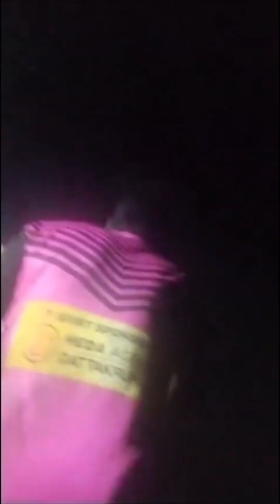Pomfret Fishing Video Madhupur Fishing Boat Paplet Fishing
Amazing pomfret fish
Deep sea
Deep sea fishing videos
Deep sea pomfret fishing
Indian fishing pomfret
Pomfret deep sea
Pomfret fishing in india
Pomfret fishing in sea
Pomfret video
Vairal pomfret fish
fish video
fishing trip
paplet
paplet fishing
pomfret Fishing
pomfret Fishing Video
pomfret fish video